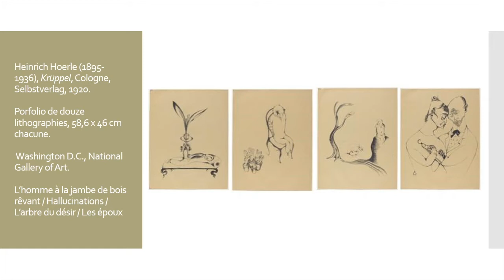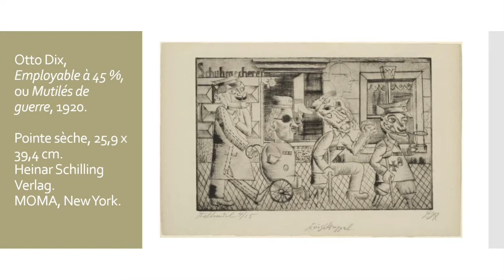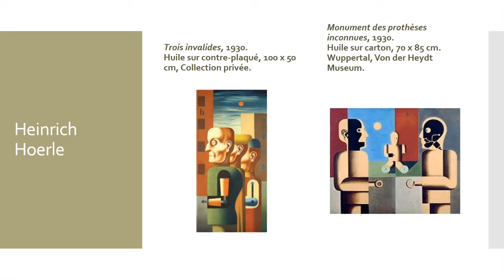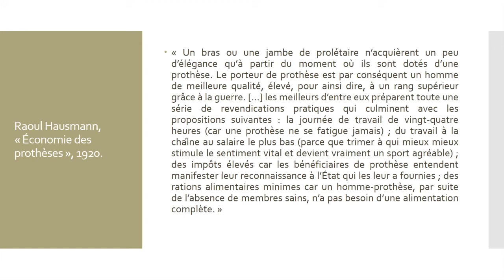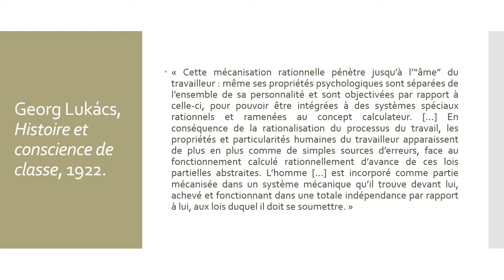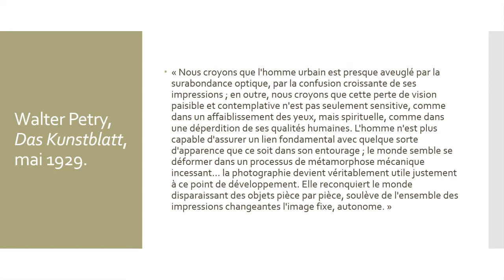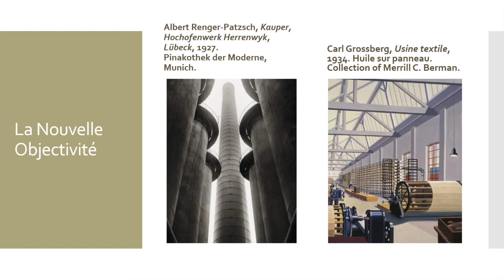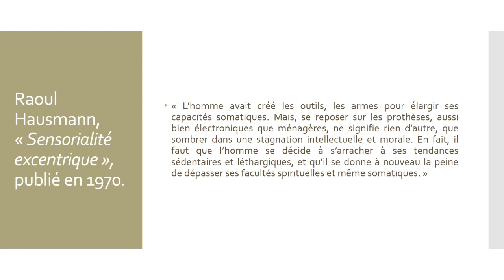L'imaginaire artistique homme-machine-prothèse post-1918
Cette conférence fait suite à une communication scientifique tenue par E. Raingeval tenue lors du colloque des 13-14 février 2020 à Lille, L’homme augmenté en Europe : rêve et cauchemar de l’entre-deux-guerres.